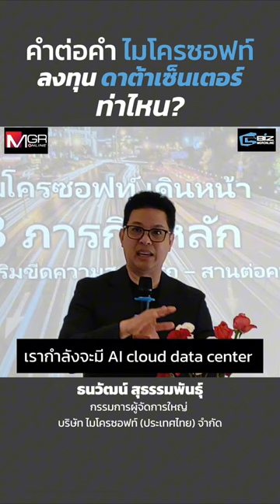คำต่อคำ Microsoft ลงทุนดาต้าเซ็นเตอร์ไทยท่าไหน? : Cyber biz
คำต่อคำ Microsoft ลงทุนดาต้าเซ็นเตอร์ไทยท่าไหน?